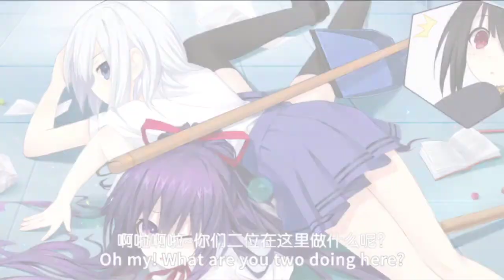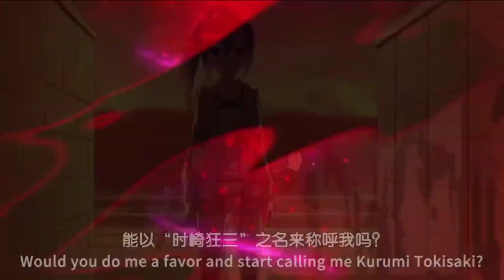KURUMI ATTENDS SCHOOL?!! Date A Live : Spirit Pledge - Volume 3 Gameplay Part 1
You know me~~ (I hope you do😅)
I am back with another gameplay.
This time we are hopping in Story of Date A Live.
I guess I kinda skipped the story a little😅 Please don't bite.💔

The First time our hero met the Queen of time is here 🙌

Game - Date A Live: Spirit Pledge